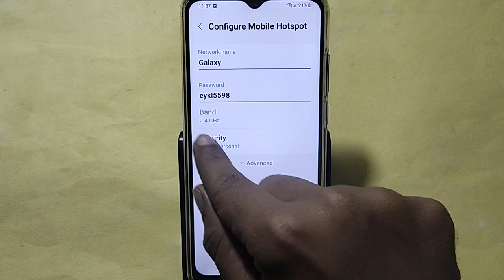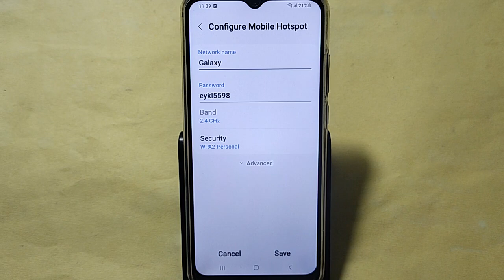How to Increase hotspot speed, Samsung galaxy A04s me hotspot speed Kaise badhaen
Best powerful CPU under 10k

60-Inch Tripod with Bag

7 Socket 6A Extension Board